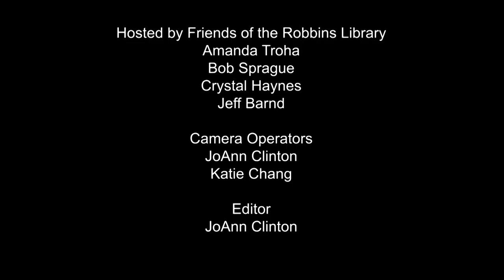Friends of the Robbins Library presents: All News is Local News